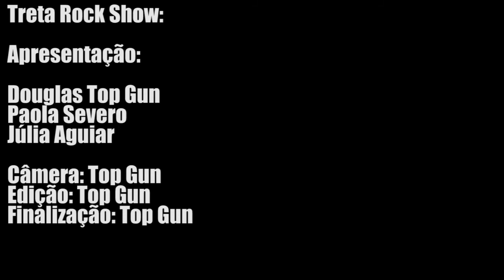#129 TRETA ROCK SHOW MORROSTOCK PRIMEIRA PARTE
Morrostock primeira parte.
Apresentação; Douglas Top Gun, Paola Severo, Júlia Aguiar.
Bandas:
The Césaros
Alpargatos
Bloco Da Laje
Cuscobayo